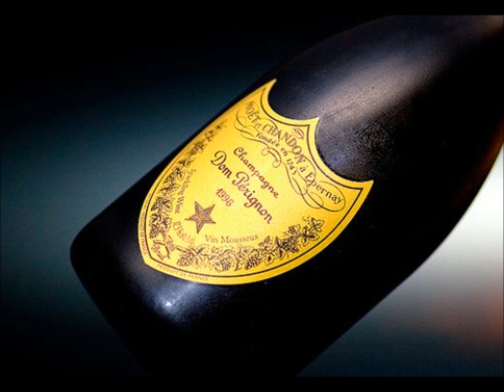Tyga - Get Gnarley ft. Swizz Beatz 2012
BitchImTheShit Mixtape